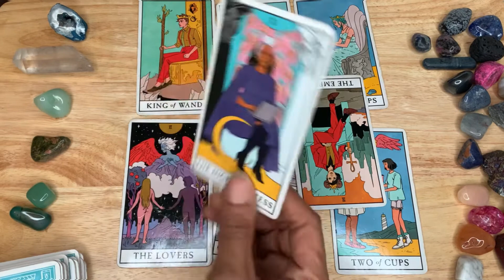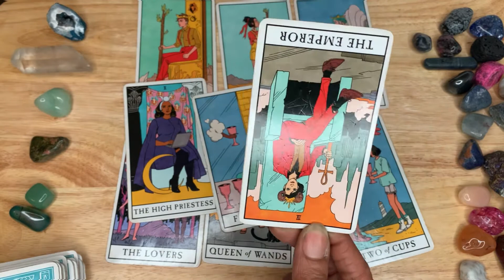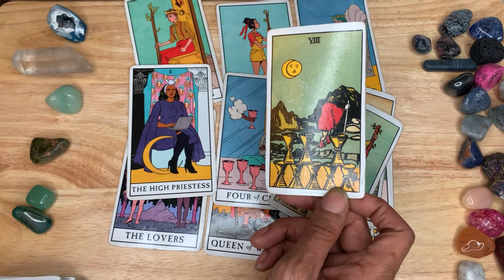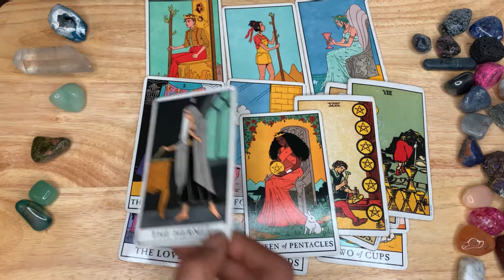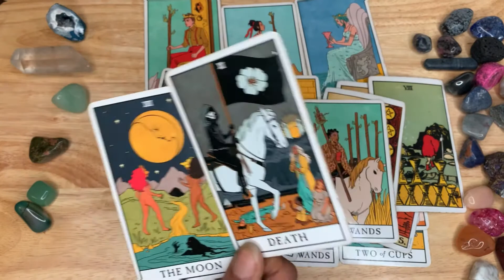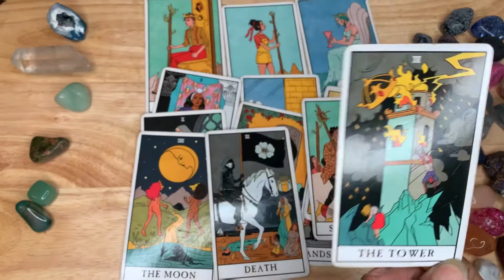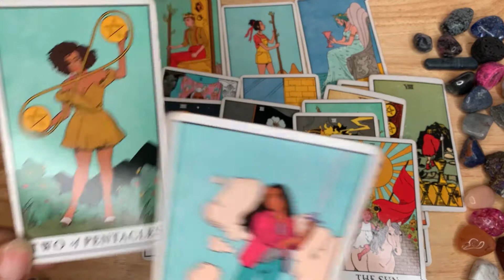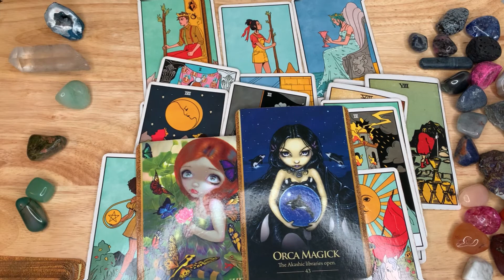♋️ Cancer ♋️ - Their Secret is out 🤭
DECKS USED

Tarot Cards:

Rider Waithe
Druid Craft Tarot
Tattoo Tarot
Oceanic Tarot